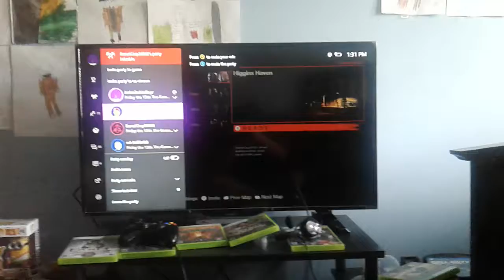Me jadenzombieslayer and my friend Head Shot Master